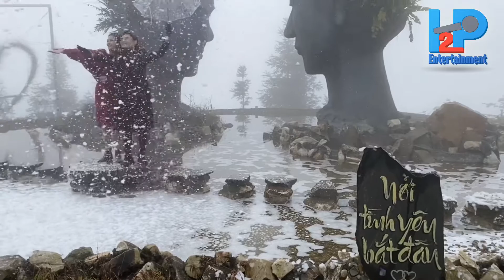Sapa 2021 | Tập 3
Located on the ground floor, Superior Rooms feature a 25m² (269 sq. ft) space, en-suite bathtub and private terrace offering garden views.
*   A sofa and a writing desk
*   Ceiling fan
*   Electric heater
*   Mini-bar
*   Coffee & Tea making facilities